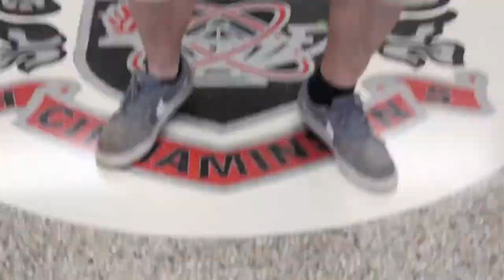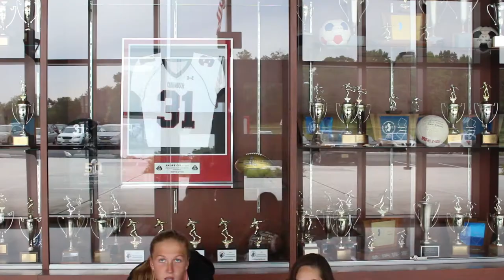"Take On Me" - A Cinnaminson High School Advanced TV Production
CHS Advanced TV Production presents a music video for "Take On Me," featuring students from Cinnaminson High School